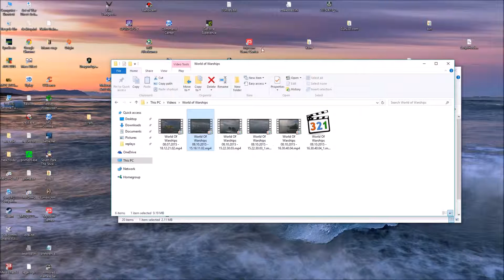World of Warships, Atago, 3 Kills, 112 hits, 2100xp